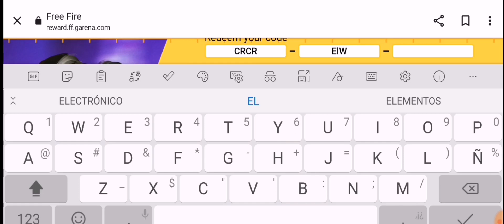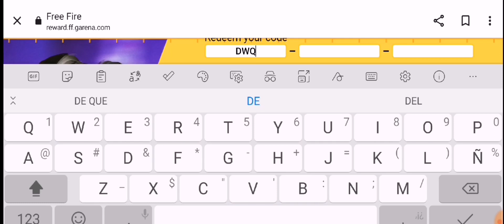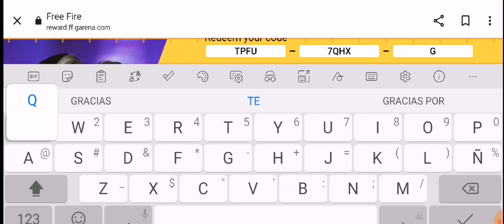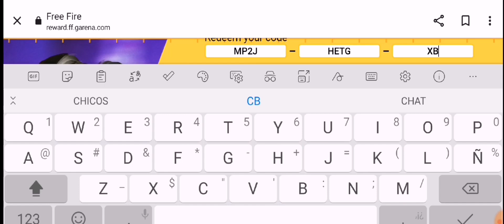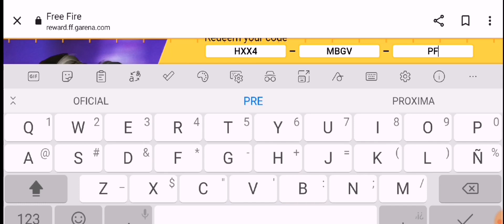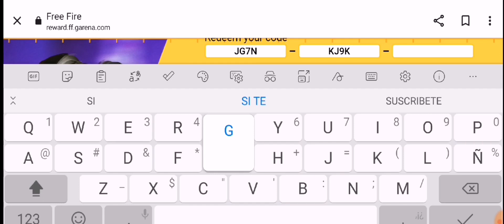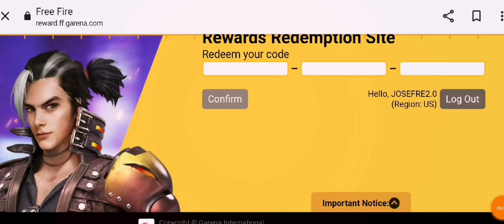🎁 NUEVOS 7 CODIGOS PARA FREE FIRE HOY 17 DE ENERO 2022 CÓDIGOS GLOBALES DE FREE FIRE 💎